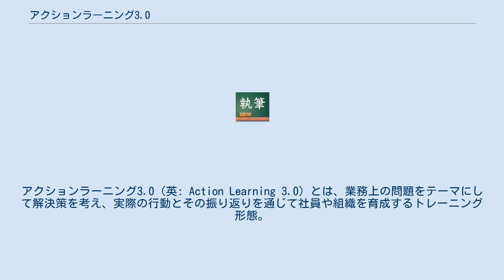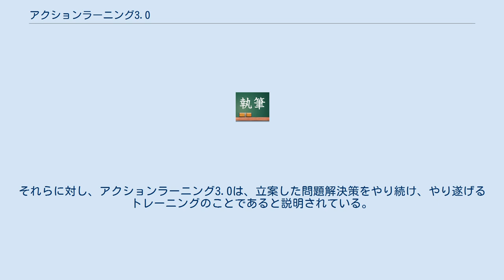アクションラーニング3.0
アクションラーニング3.0（英: Action Learning 3.0）とは、業務上の問題をテーマにして解決策を考え、実際の行動とその振り返りを通じて社員や組織を育成するトレーニング形態。
 まずは実際の問題をトレーニングで検討し、解決策を立案するが、その解決策は、実施されることが必要である。
実施の成果をさらにトレーニングに持ち寄り、振り返りを行うプロセスをまわすことによって問題解決を図り、同時に社員と組織の成長を実現するのがアクションラーニング3.0である。
 従来のアクションラーニングに比べ、立案された問題解決策の実施・完遂の重要性が強く主張された内容であり、澤井雅明の著書『チームの力で社員は伸びる』によって提唱された。
 アクションラーニングは、物理学者のレッグ・レヴァンスによって提唱された。
「アクションラーニングの創始者」「アクションラーニングの父」と呼ばれるレヴァンスは、1930年代にケンブリッジ大学のキャベンディッシュ研究所で多数のノーベル賞級の研究者たちと交流し、その後、第2次大戦後に炭鉱業界のトレーニング業務のマネジメントの仕事を進める中で、アクションラーニングのアイデアを固め、人材育成や高等教育の分野で広くアクションラーニングを実践した。
 日本アクションラーニング協会は、アクションラーニングを次のように定義している。
「アクションラーニングは、チームで現実の問題に対処し、その解決策を立案、実施していく過程で生じる実際の行動とその振り返りを通じて、社員、そしてチーム・組織の学習する力を養成するチーム学習法である」。
 これらアクションラーニングを『チームの力で社員は伸びる』では3つに分類し説明している。
原型であるアクションラーニング1.0は、実問題をトレーニングスタイルで検討することで人材育成を図る方法である。
アクションラーニング2.0は、人材育成とともに、実業務の問題解決策立案を目的としている。
それらに対し、アクションラーニング3.0は、立案した問題解決策をやり続け、やり遂げるトレーニングのことであると説明されている。